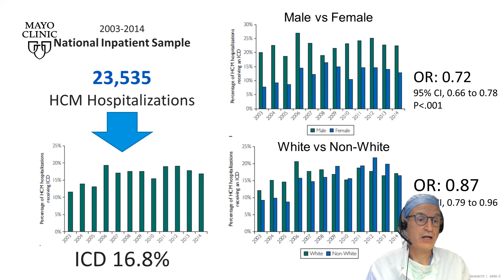Sex & Race Disparities in HCM: Unequal Implantable Cardioverter-Defibrillator Use During Hosp.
In this thirty-eighth video of the Mayo Clinic CVS Two Minute Article weekly series, Juan Crestanello, MD reviews sex & race disparities in hypertrophic cardiomyopathy: unequal implantable cardioverter-defibrillator use during hospitalization.